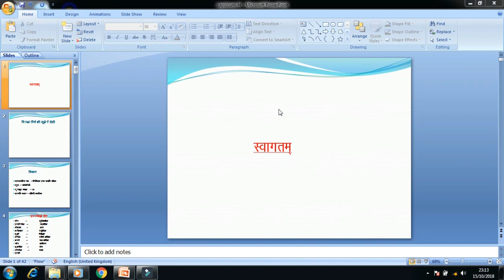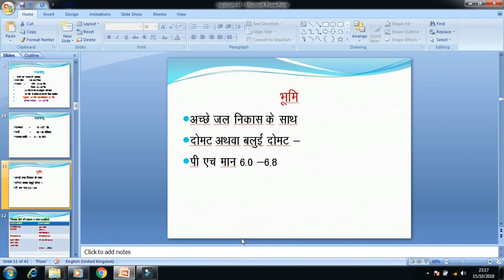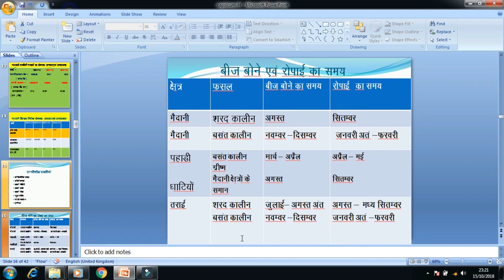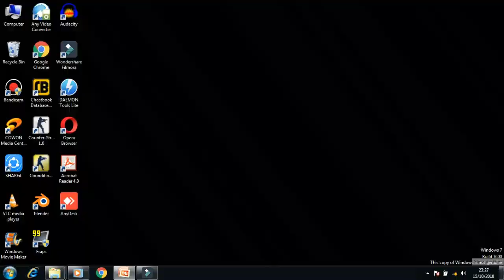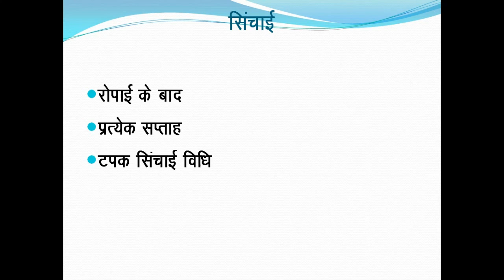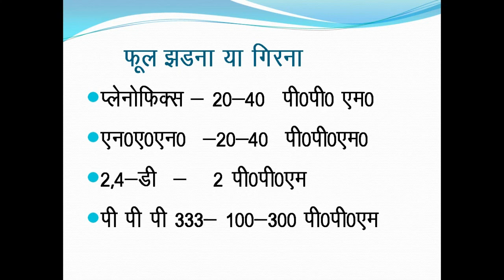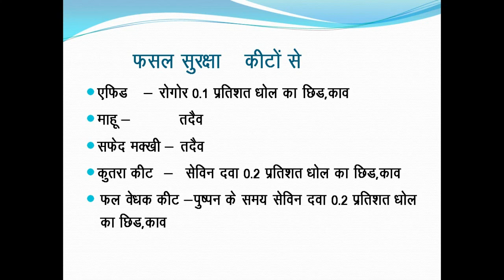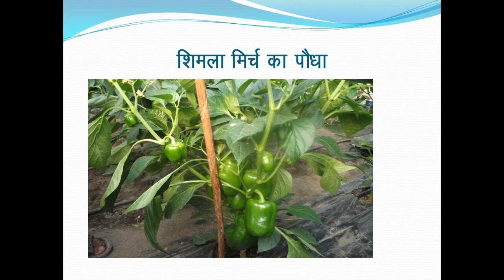Shimla mirch ki adhunik kheti khule khet mai kaise kare| Capsicum modern farming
Classification, cultivation of capsicum , shimla mirch , diseases, protection prevention and management.
practices for increase crop protection,income from crop.
How to increase crop production, capsicum farming, profitable agriculture crops.

Cultivation of capsicum / Shimla mirch in open field, with the help of data ppt slides, time of sowing,harvesting, diseases, varieties, per hectare yield, treatment of crop, suitable climate,pecticides,weedicides, and some tricks etc.

Manager : N.K.Singh